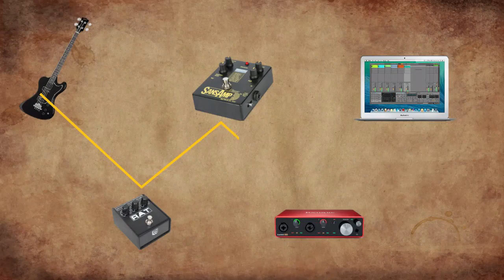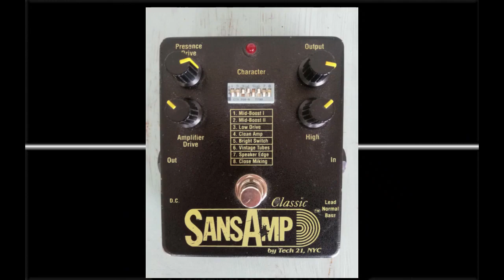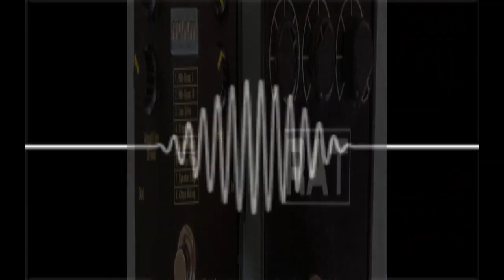Analisis del SONIDO de KRIST NOVOSELIC | ¿Cómo OBTENER el TONO de BAJO de Krist NOVOSELIC?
En el presente video analizamos el sonido del mítico bajista de Nirvana Krist Novoselic, así mismo indicamos como obtener su sonido de bajo, de acuerdo a la perspectiva de productores y técnicos de sonido que trabajaron con Nirvana.

Adicionalmente, te dejo el link de otros videos que estoy seguro te van a encantar:

Aquí tienes una playlist completa con todos los trucos que Kurt y el resto de la banda usaba,n aquí la tienes: